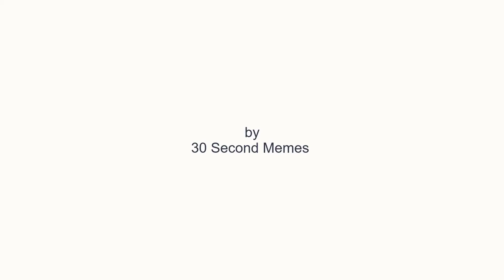Shot on iPhone 6 meme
Used Video: Police fooled by magic -Julien Magic